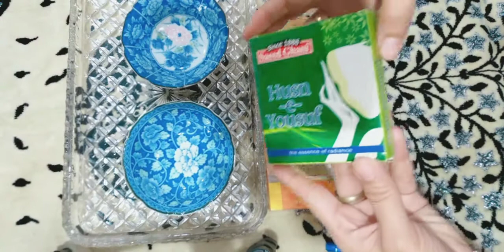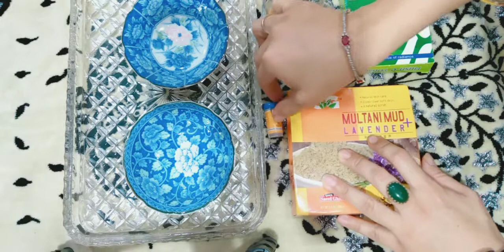Life Time Skin Whitening just In 15 Minute// Skin Whitening Secret Mask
today I m going to share with you an amazing skinwhitening home remedy with 100% Result Guaranteed in just 15 minute.this whitening secret will make your skin fair, glowing and pinkish white in just 15 minutes.regular use of this simple and easy magicalremedy remove dark spot, pigmentation and open pore and make your skin smooth and silky.use regularly usr for best results.
i m sure after use this skin whitening remedy you will fan me😉

Copyright:
Everything you see on this video was created by me ( Saima Iram fatima) unless otherwise stated.